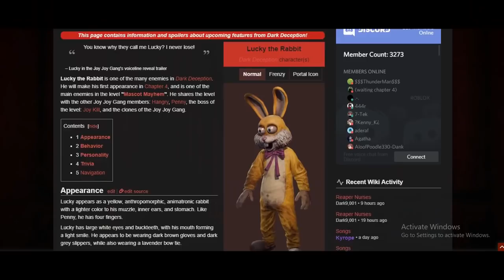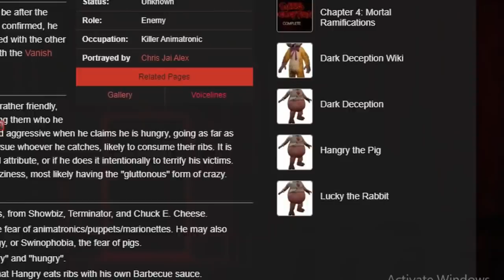Memes Deception 7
It's been a while since the last episode was uploaded. Anyways, here's another one!

Credits:
@deceptionreacts3472  - Clip 11:01
And also other cool gamers whom I played with in this video!

|| Music ||
Monsters & Mortals - Ascension | 0:18
Barnyard Surprise - The Whole Other | 0:28
Kevin MacLeod _ In the Hall of the Mountain King | 3:10
Going Up - Glowstick Entertainment | 4:56
Bad Rabbit, Notorious P.I.G, Always Near  - Glowstick Entertainment | 5:04
Requiem for a Fish - Freak Fandango | 9:46